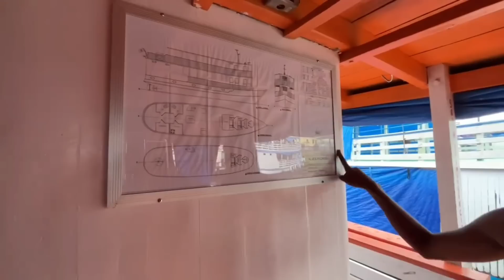BARCO REGIONAL/COMO É O BARCO DAS RIBEIRINHAS FINALIZADO POR COMPLETO/MOTOR/CAMAROTES/PLACAS SOLARES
Created by InShot todos muito bem-vindos.

Dia a dia da Fabiola e Fabiane, que moram na comunidade ribeirinha, Santa Luzia do Baré, Lago Amanã, Floresta Amazônica. Frequenta  a cidade de TEFÉ- AM!. Geralmente viajo uma vez por mês à cidade.
Lembro a todos que na minha comunidade NÃO TEMOS INTERNET e nem telefone para nos comunicar.
Então quando eu vier para a cidade trarei novos vídeos e tentarei postar aqui.
Muito obrigada!

Como é a vida dos ribeirinhos?
Estes vivem com as condições oferecidas pela própria natureza, adaptando-se aos períodos das chuvas. Tendo a pesca artesanal como principal atividade de sobrevivência, mas cultivam também pequenos roçados para subsistência (consumo próprio) e também podem praticar atividades extrativistas.

Seja membro deste canal e ganhe o selo coração verde!

Banco Bradesco Agência: 2206/ Conta Corrente: 11746-3
Fabiola Alves Pedrosa

Caixa Econ. Federal
Agência  3349/ conta poupança:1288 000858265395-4
(Todo valor será bem vindo)